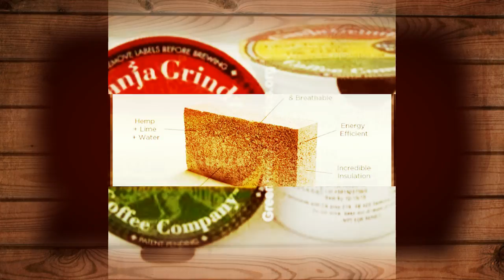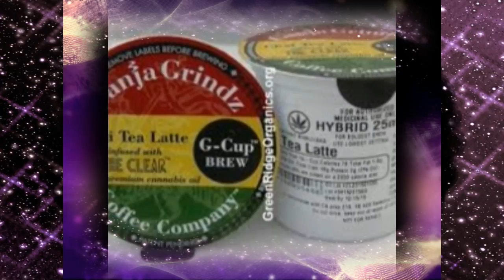STONE AGE by Nick108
Created and composed on Reason 8, FL studio 12, Cockos Reaper, iSkysoft, KeyRig49 a mouse that loves to rock and a fat one!  To wash it down with.  Peace and Rock for Radharani in a frock forever.  Ki Jaya!